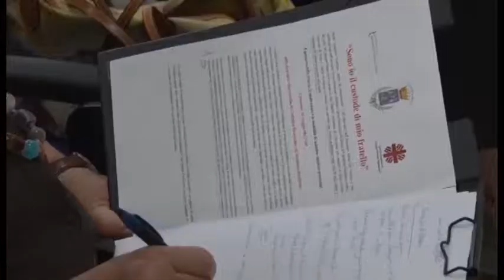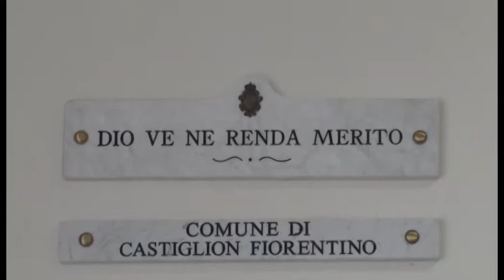Castiglion Fiorentino aderisce al progetto "Sono io il custode di mio fratello"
Il Comune di Castiglion Fiorentino aderisce al progetto di solidarietà “Sono io il custode di mio fratello”.

Intervistati: Teresa Pontoriero - referente Caritas di Castiglion Fiorentino; Carolina Scaglioso - Università per stranieri di Siena; Silvia Del Giudice - assessore del Comune di Castiglion Fiorentino.